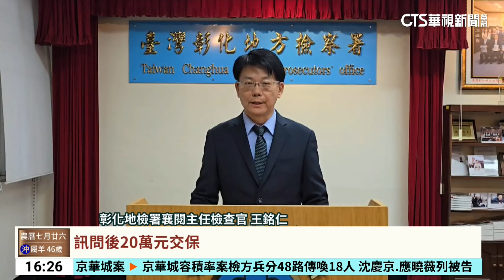海龍CO2外洩 檢指向人為疏失 包商20萬交保｜華視台語新聞 2024.08.29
日前彰濱「海龍離岸風電」CO2氣體外洩工安意外，檢方展開調查後，指向人為疏失,檢察官在備置氧氣筒的防護下，進到事故廠房內勘驗，初步調查是當時工人在進行滅火設備測試時，誤觸開關，導致同一區共54支鋼瓶接連偵測觸發CO2外洩，檢方認為施工的包商陳姓男子涉嫌過失致死及違反職業安全衛生法，訊後以20萬元交保。